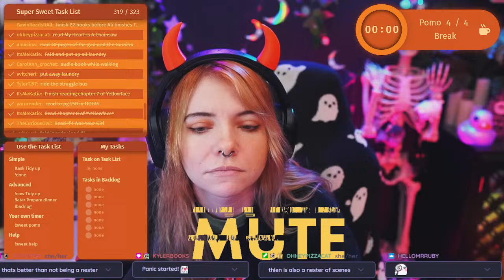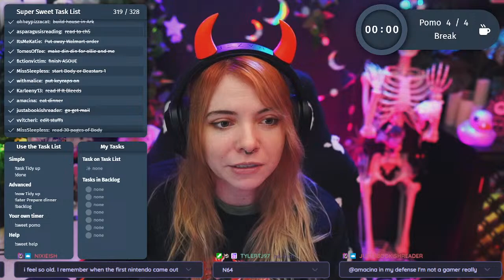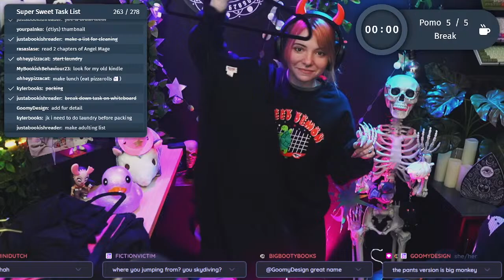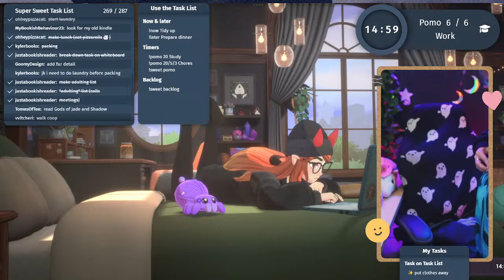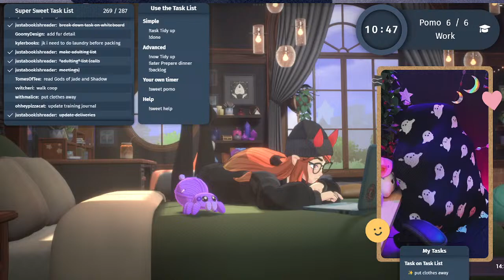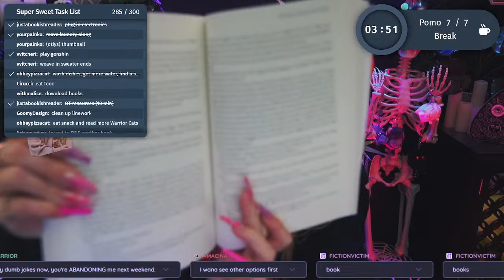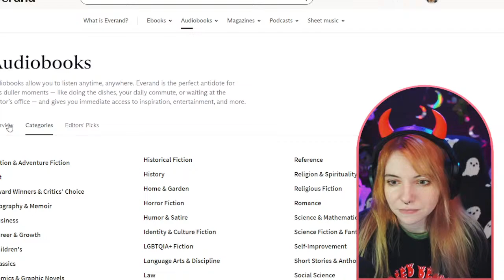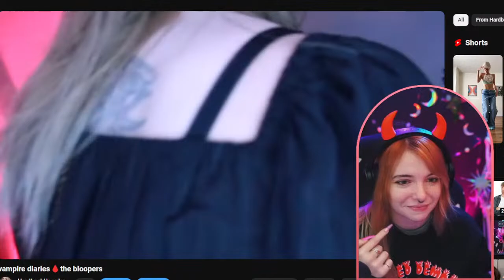let's cowork while i pack for vacation!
What are you reading right now?

i'm currently raising funds for a new mac for editing videos